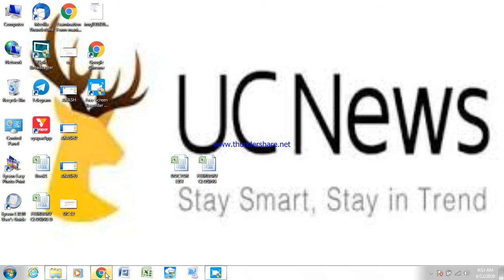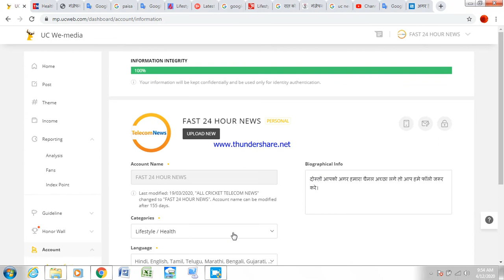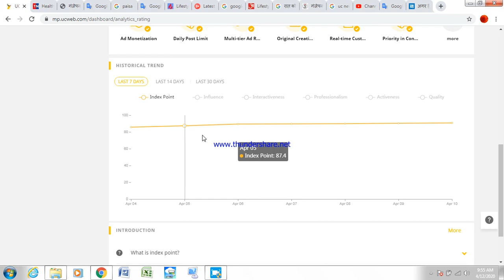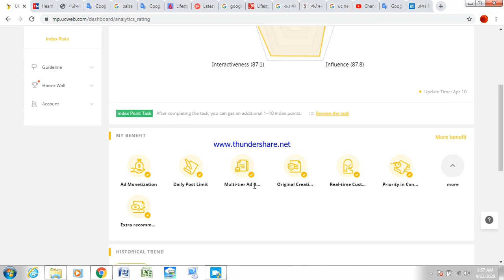यूसी न्यूज़ के इंडेक्स पॉइंट को कैसे बढ़ाये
Hello Friends .मैं हूँ FUNNY VIDEO
दोस्तों यह एक ऐसा Youtube Channel है जहाँ आपको  Funny Style में Computer, Mobile, Internet और बहुत सी Technology का ज्ञान मिलेगा